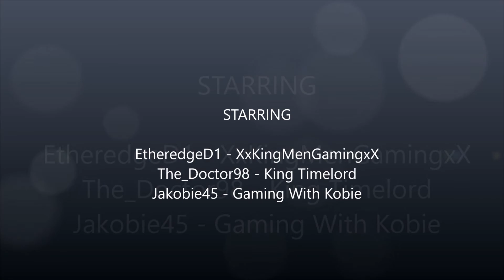[WTB Life] Episode 2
About Me
Age:13
Has a boyfriend
I'm Gay
Love Making Video's
Good Picture Taker
Nice Person
Great Personality

📚:KingMenGaming
📷:xxkingmengamingxx 📷
👻: kingmengaming 👻
Flipagram: KingMenGaming